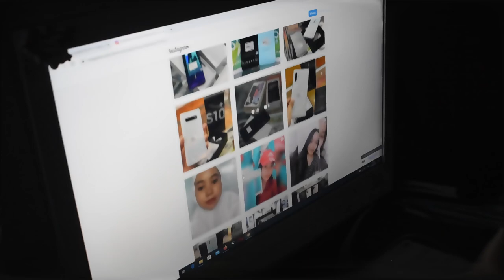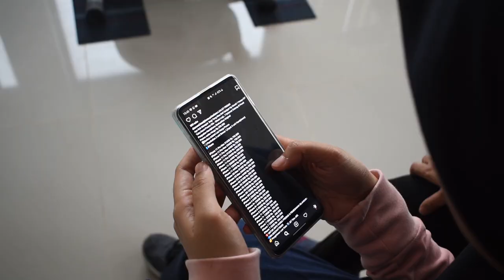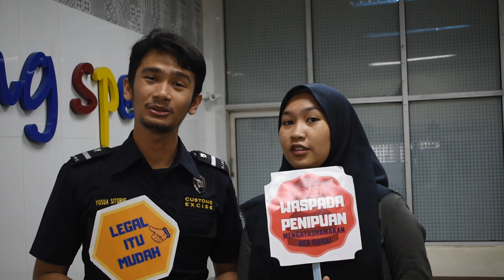Bekaru's ILM - Lebih Baik Yang Legal Daripada Kena Tipu (Waspada Penipuan Mengatasnamakan Bea Cukai)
Dalam rangka Kampanye Legal itu Mudah, sekaligus menyikapi banyaknya aduan dan pertanyaan masyarakat tentang penipuan berlatar belakang belanja online yang mengatasnamakan Bea Cukai Pekanbaru.
Berawal dari akun online shop yang memiliki banyak pengikut, bio yang meyakinkan hingga testimoni yang bagus membuat masyarakat mudah percaya walaupun harga yang ditawarkan sangatlah tidak wajar. Setelah memesan satu produk, korban akan dihubungi pelaku yang mengaku sebagai petugas bea cukai meminta transfer sejumlah uang karena produk yang dibelinya adalah produk ilegal dan sedang dalam penahanan oleh bea cukai. Disertai ancaman pidana hukum, korban ditekan untuk segera mengirim sejumlah uang dalam waktu tertentu.

Tidak hanya satu atau dua orang saja. Hampir setiap hari Bea Cukai Pekanbaru mendapatkan pengaduan hal yang serupa.

Cari yang legal saja, agar tidak tertipu. Waspada Penipuan mengatasnamakan Bea Cukai.